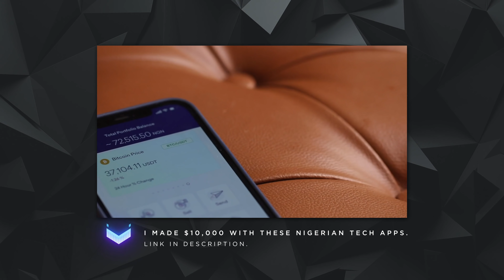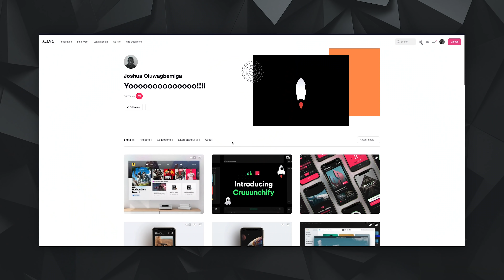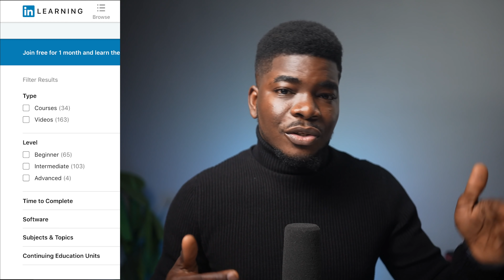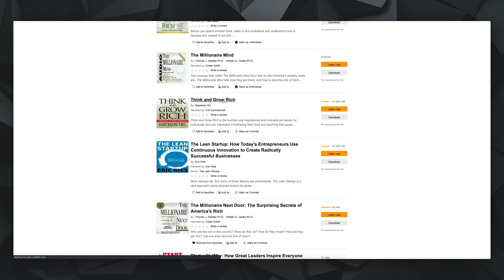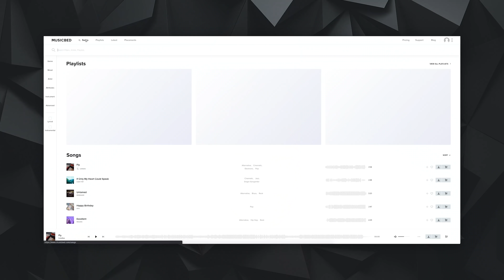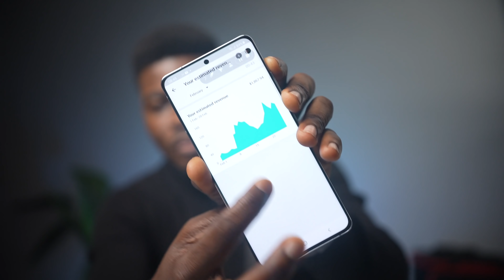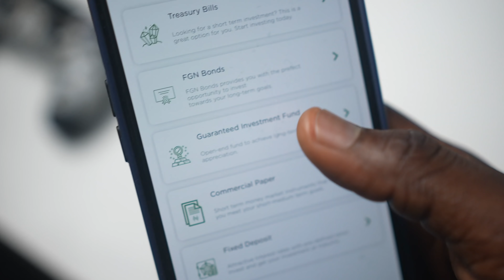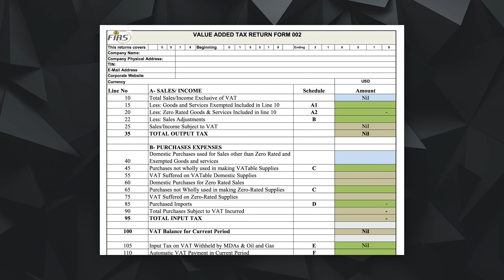5 Streams of Income - How I Earn $500 A Day! (Passive & Active)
(In this video, I share 5 passive income ideas for you to learn from and how you can earn up to $500 every day and even more. This video is not a get-rich-quick scheme but a skill-based set of ideas that have worked for me and I still practice.

CONTENT:

0:00 - Intro
1:18 - Graphic Design
3:26 - Video Production
6:22 - Affiliate Revenue
8:42 - YouTube
12:11 - Brand Collaboration
15:56 - Conclusion

The camera I used to film this
Microphone I used
Other Microphone I used